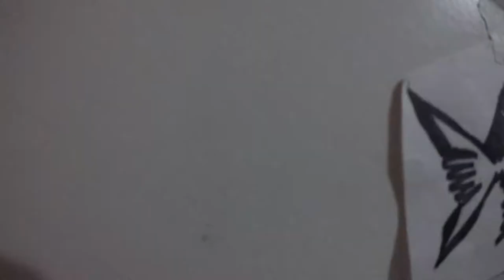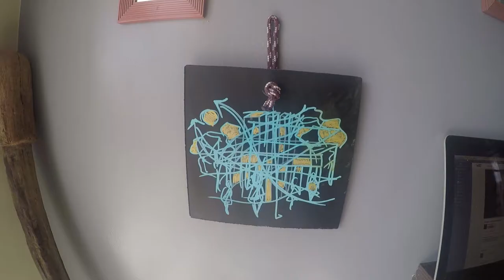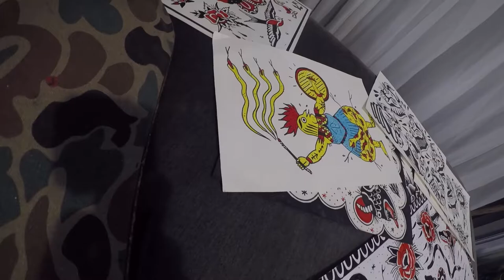HANDPOKE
Trechos da semana de um cara comum.

Oh. Se inscreve ae!!!

Músicas:

• Nosaj Thing - Aquarium
  goo.gl/r1XD7o

• Youth - Daughter
  goo.gl/um1sRd

• Chico  Buarque - Construção
  goo.gl/G1kj6g

Valeu!